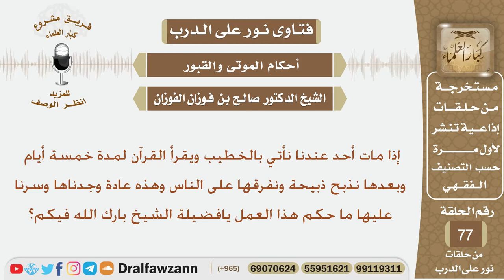ماحكم قراءة القرآن لمدة خمسة أيام ثم ذبح ذبيحة وتوزيعها عندما يموت أحد؟ الشيخ صالح بن فوزان الفوزان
نص السؤال:
إذا مات أحد عندنا نأتي بالخطيب ويقرأ القرآن لمدة خمسة أيام وبعدها نذبح ذبيحة ونفرقها على الناس وهذه عادة وجدناها وسرنا عليها ما حكم هذا العمل يافضيلة الشيخ بارك الله فيكم؟

السيرة الذاتية :
للاشتراك في قناة الشيخ صالح الفوزان

رئيس الفريق
لمشروع كبار العلماء